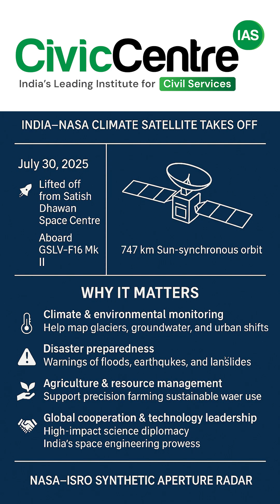ISRO–NASA Just Did THIS for Climate Action! | NISAR Explained Fast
India has just launched NISAR — the world’s first dual-frequency radar satellite built by NASA and ISRO. This $1.5 billion mission will monitor glaciers, groundwater, earthquakes, and land shifts with centimetre-level accuracy. It will boost India’s disaster preparedness, agriculture planning, and global space diplomacy. Watch this short for everything you need to know about NISAR — a hot topic for UPSC Prelims & GS Paper 3!

🎉 Big Congratulations to All Achievers!
 The TGPSC Group-1 Results (2024-25) are officially out, and CivicCentre-IAS has created history with 149+ ranks, the highest number of selections from any institute in Telangana!

🎖 2nd Rank - D. Venkata Rammana
🎖 4th rank - Jinni Tejaswini
🎖 7th rank - ANUSHA KALAM
🎖 12th rank - Sravya M
🎖 17th rank - Pranay Sai
🎖 23rd rank - K. sravan kumar
🎖 25th rank - Mandla Pavan Kumar
🎖 27th rank - Venkatesh Prasad
🎖 28th rank - Danam Naveen
🎖 29th rank - sai teja puli
🎖 30th rank - Shantan kumar Reddy Busireddy
🎖 39th rank - Chandampeta Mokshitha
🎖  46th rank - Pinjari Latheefa Asha

APPSC Group-I 2023 Results
Top 5 Out of 5 Ranks  from CivicCentre
Total of 43 Out of 111 Ranks from CivicCentre